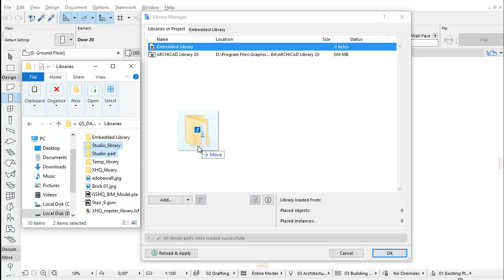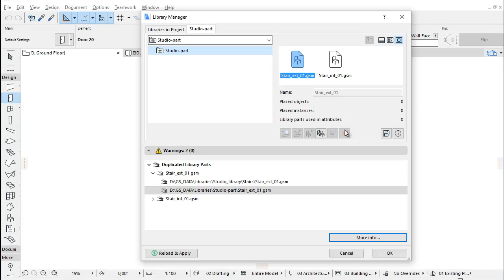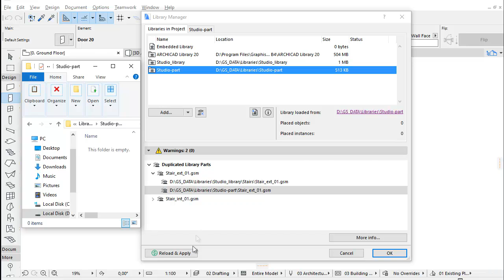Manage Duplicated Library Parts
In this video clip you can discover how easy it is to manage or delete the Duplicated Library Parts in the renewed Library Manager in ARCHICAD 20.